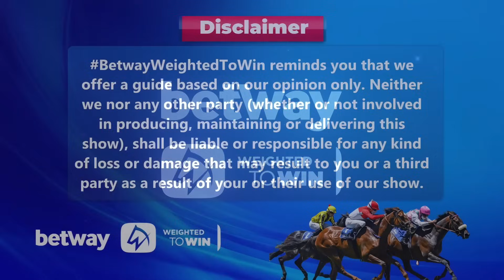Weighted To Win turffontein 12-05-2024